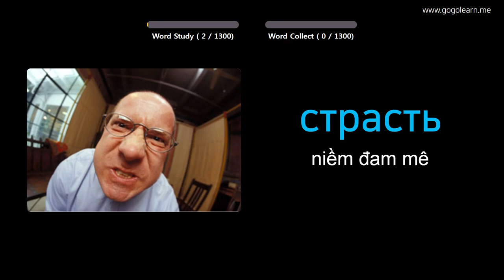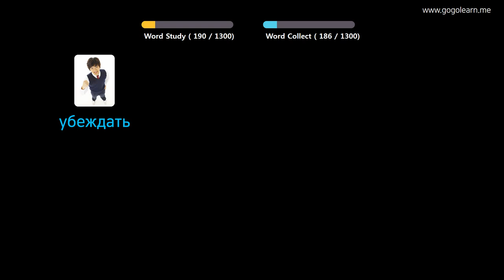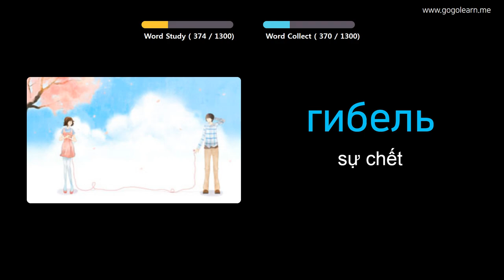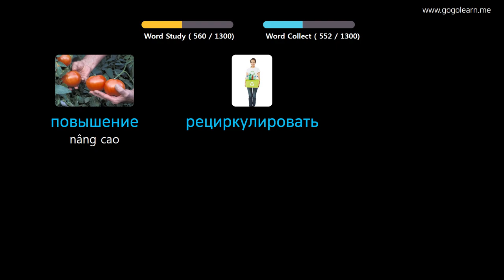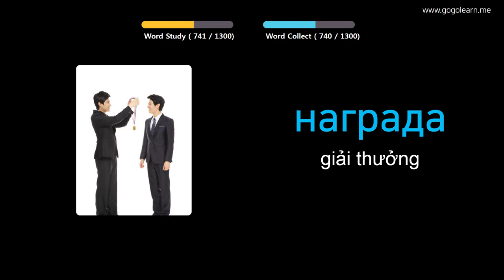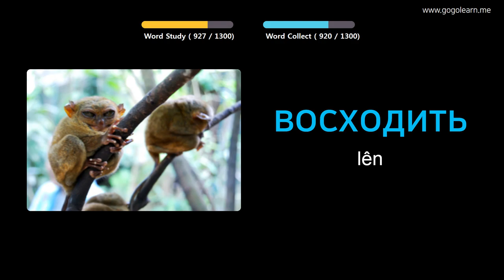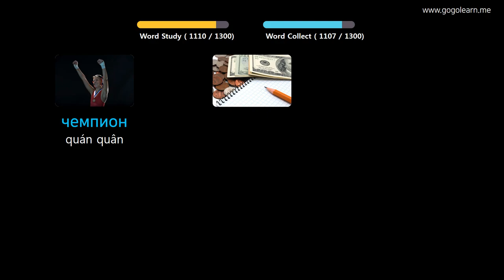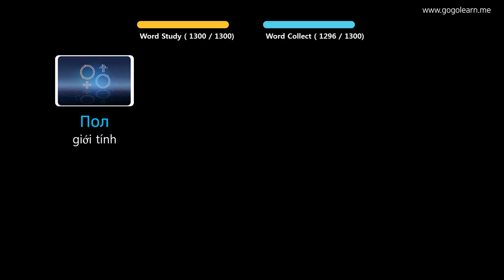Học Tiếng Nga Qua Hình Ảnh |Từ Vựng Tiếng Nga Trường Tiểu Học | Golearn